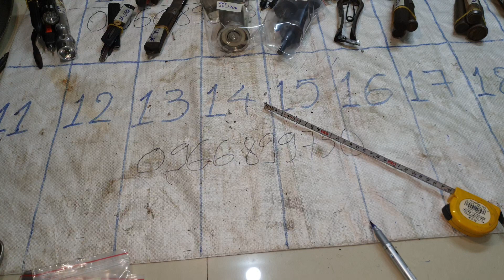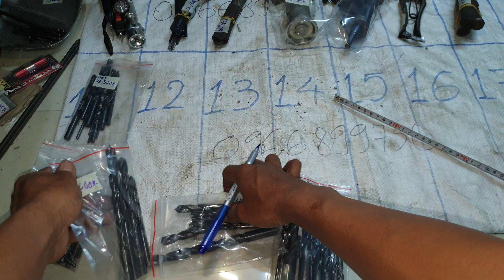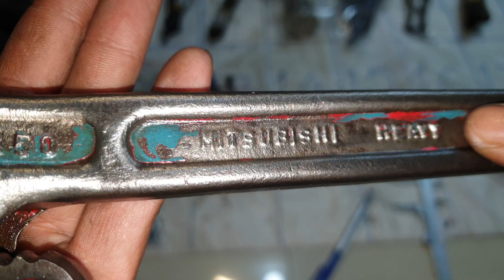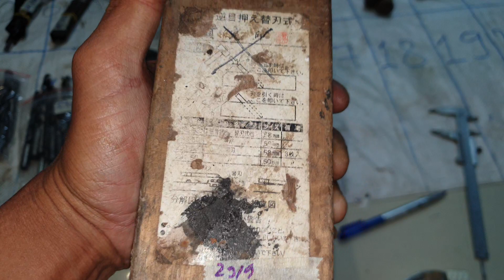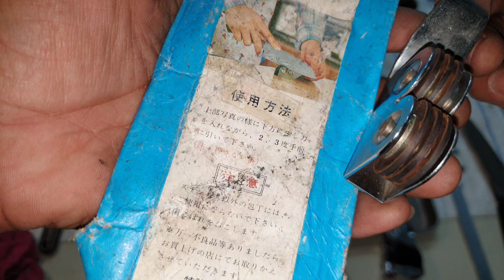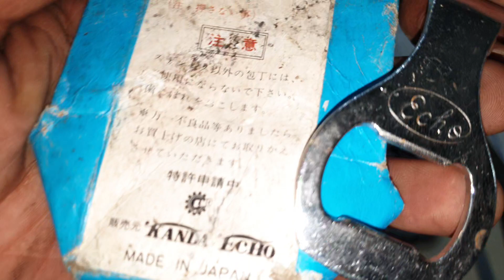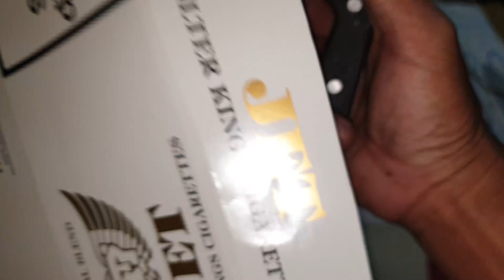(Còn 12a,16,liếc dao)29/9.clip2:khoan sắt,dao bếp,bình giữ nhiệt.nhắn tin 0966899730